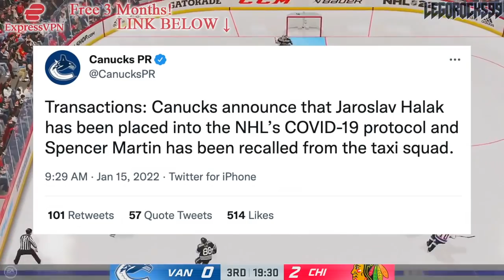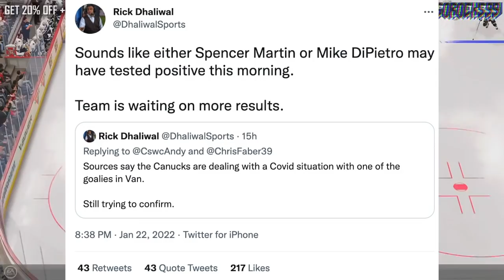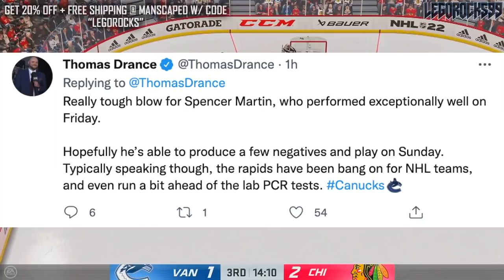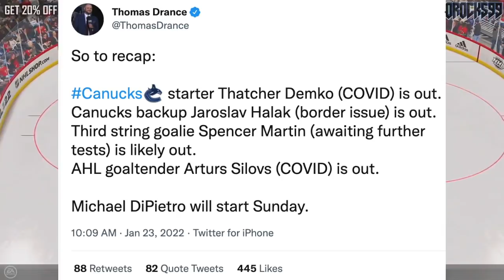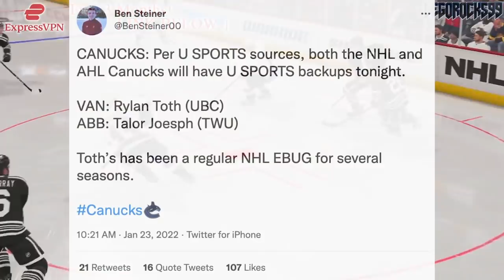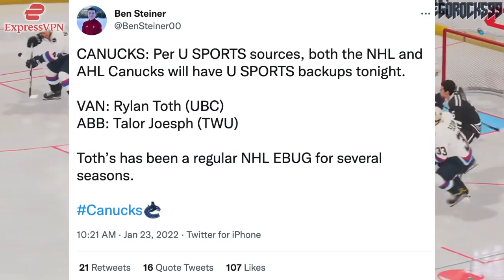So… The Canucks Are SCREWED (Re: Thatcher Demko, Jaroslav Halak, Spencer Martin, Arturs Silovs) NHL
The Vancouver Canucks are pretty unlucky right now with their goaltending, as all of Thatcher Demko, Jaroslav Halak, and now Spencer Martin and Arturs Silovs are unavailable heading towards the team's game against the St. Louis Blues later tonight.

The 2021 NHL Draft 1st Round went as follows:

1st) Buffalo Sabres, Owen Power
2nd) Seattle Kraken, Matty Beniers
3rd) Anaheim Ducks, Mason McTavish
4th) New Jersey Devils, Luke Hughes
5th) Columbus Blue Jackets, Kent Johnson
6th) Detroit Red Wings, Simon Edvinsson
7th) San Jose Sharks, William Eklund
8th) Los Angeles Kings, Brandt Clarke
9th) Arizona Coyotes (from Vancouver Canucks), Dylan Guenther
10th) Ottawa Senators, Tyler Boucher
11th) Arizona Coyotes, FORFEITED
12th) Columbus Blue Jackets (from Chicago Blackhawks), Cole Sillinger
13th) Calgary Flames, Matthew Coronato
14th) Buffalo Sabres (from Philadelphia Flyers), Isak Rosén
15th) Detroit Red Wings (from Dallas Stars), Sebastian Cossa
16th) New York Rangers, Brennan Othmann
17th) St. Louis Blues, Zachary Bolduc
18th) Winnipeg Jets, Chaz Lucius
19th) Nashville Predators, Fedor Svechkov
20th) Minnesota Wild (from Edmonton Oilers), Jesper Wallstedt
21st) Boston Bruins, Fabian Lysell
22nd) Edmonton Oilers (from Minnesota Wild), Xavier Bourgault
23rd) Dallas Stars (from Washington Capitals via Detroit Red Wings), Wyatt Johnson
24th) Florida Panthers, Mackie Samoskevich
25th) Columbus Blue Jackets (from Toronto Maple Leafs), Corson Ceulemans
26th) Minnesota Wild (from Pittsburgh Penguins), Carson Lambos
27th) Nashville Predators (from Carolina Hurricanes), Zachary L’Heureux
28th) Colorado Avalanche, Oskar Olausson
29th) New Jersey Devils (from New York Islanders), Chase Stillman
30th) Vegas Golden Knights, Zach Dean
31st) Montreal Canadiens, Logan Mailloux
32nd) Chicago Blackhawks (from Tampa Bay Lightning via Columbus Blue Jackets), Nolan Allan